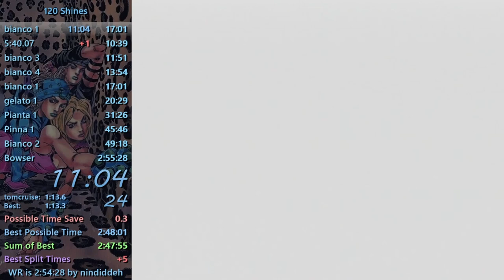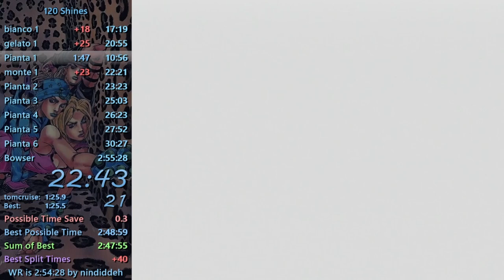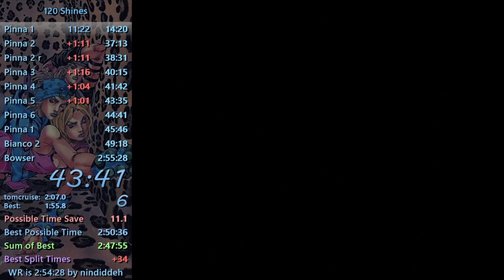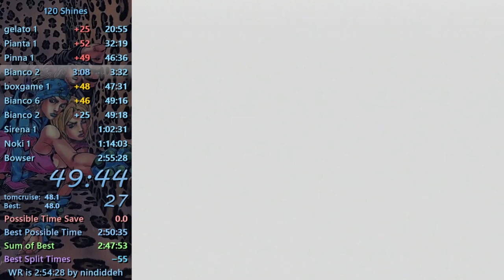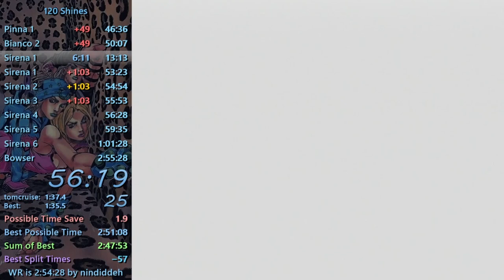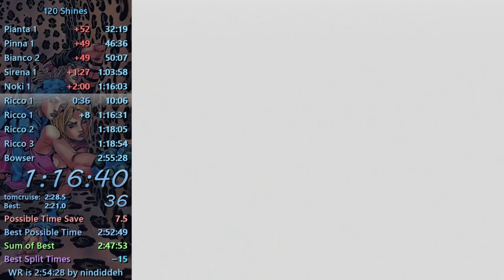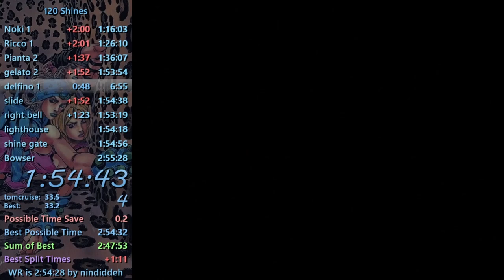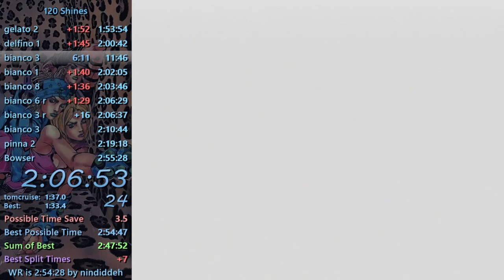120 shines 2:59:05